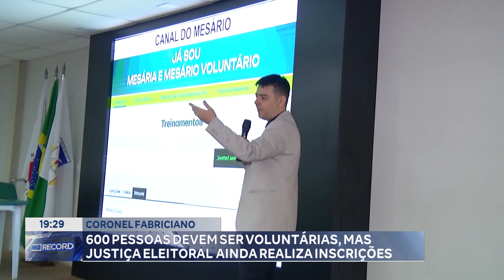Coronel Fabriciano 600 Pessoas devem ser Voluntárias, mas Justiça Eleitoral ainda Realiza Inscrições